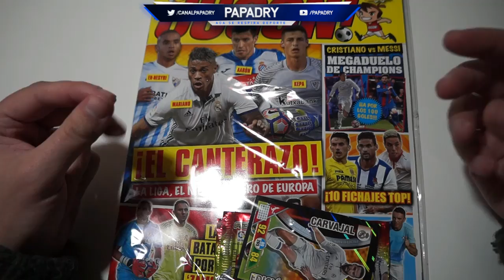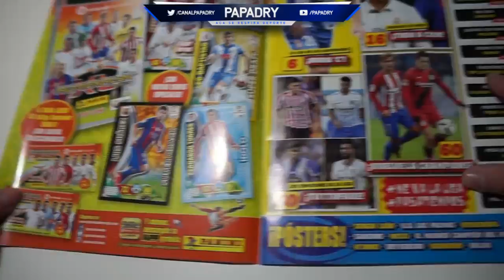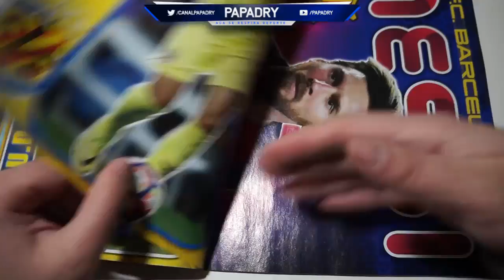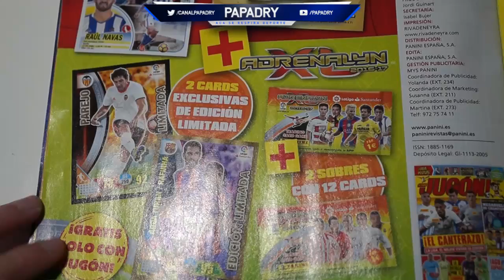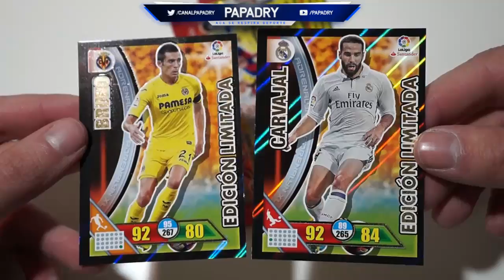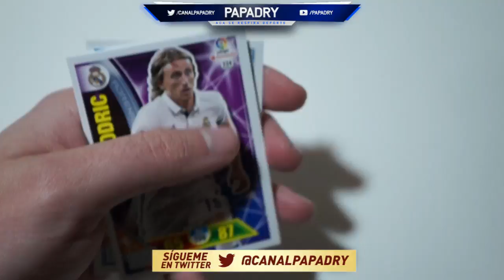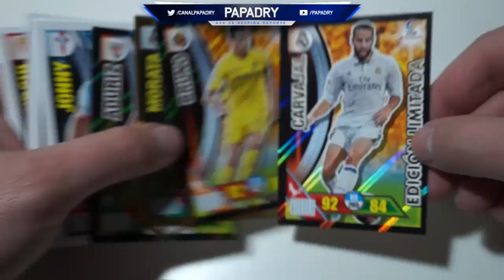OPENING REVISTA JUGON 122 + SOBRES ADRENALYN XL LIGA SANTANDER 2016/2017